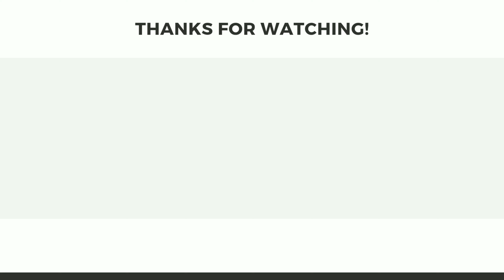Thar Drive Car OffRoad Simulator | IDBS Offroad | Gameplay